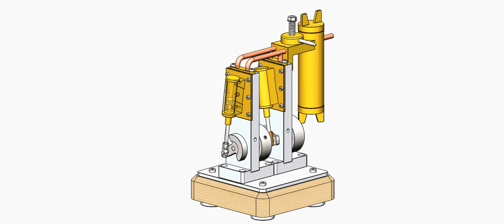2 x 1 cylinder vertical oscillating steam engine